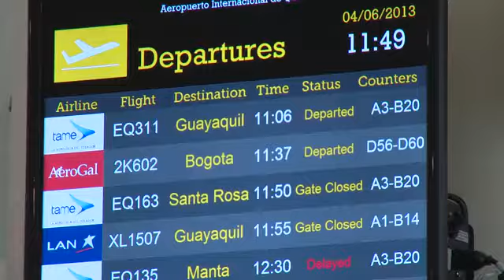El Valor de la Verdad El avión presidencial